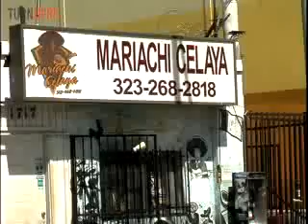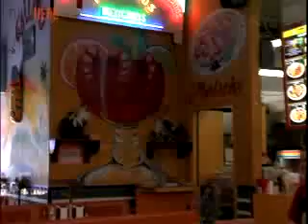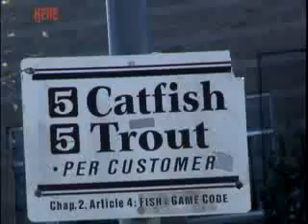East LA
The predominantly Mexican neighborhood of East L.A. is experiencing a revival and is the place for authentic food, shopping, art and family fun.